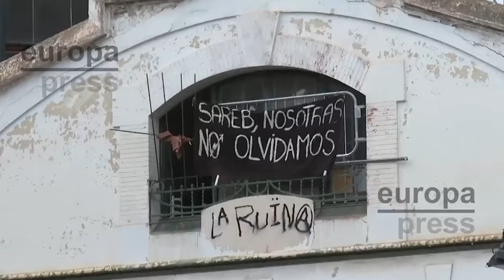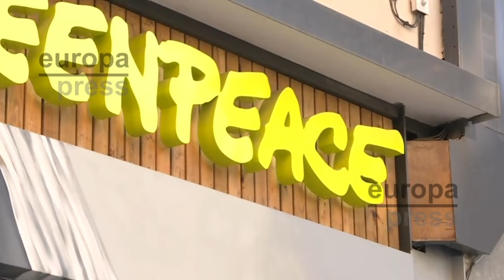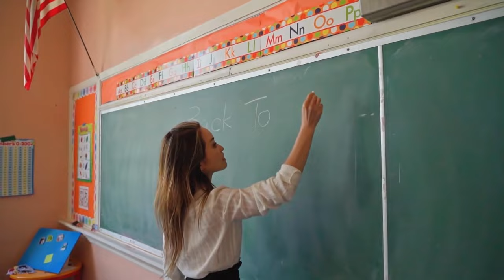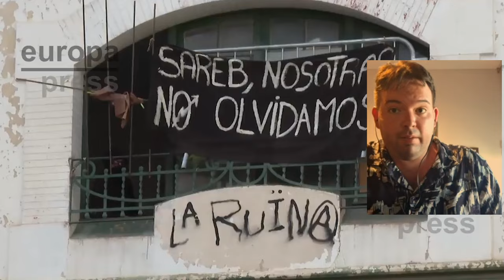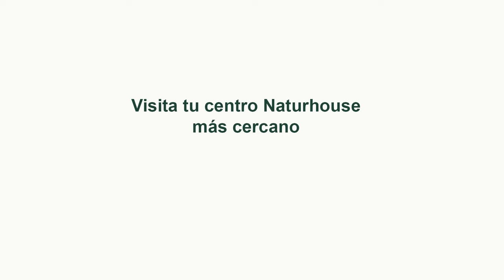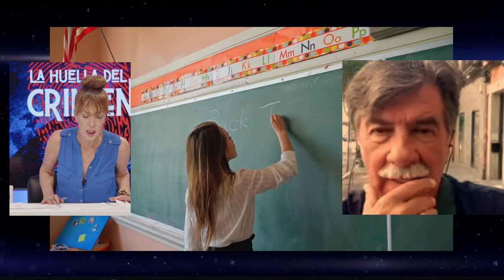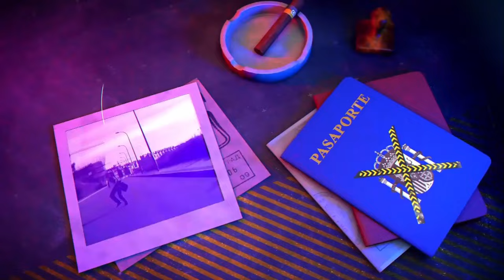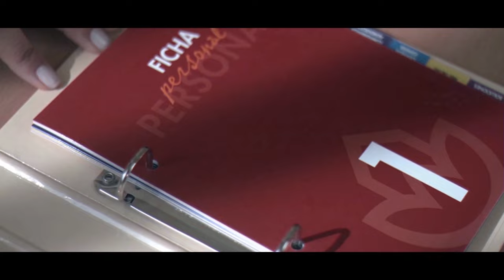🔴HUELLA CRIMEN: Un hombre intenta hacerse un selfie y encuentra la manera